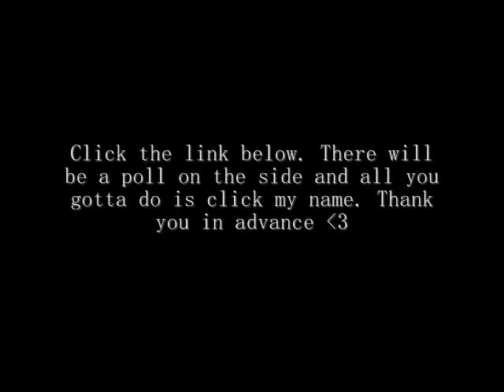Youtube Awards Ball 2012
I need y'all to vote for Sugarchampagne. Go to this link. There will be a poll on the side and all you gotta do is click my name. Pleaseeee and thank you !